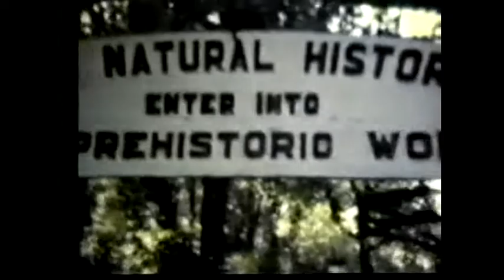1971-1977 July Logan's Jasper Vacation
Living in Edmonton, it was only natural for us to spend a week or two camping in Jasper or Banff and the surrounding mountains during July or August. The 1st time, we camped in a tent. We used Don's Dad's camper & Granny Kerr's van for a few years. We finally purchased a tent trailer that we pulled with my 1970 Buick Skylark. We hiked, swam, canoed & took the sky tram. One year, we stopped at the Calgary Zoo going thru Jasper & Banff. .

1971 KLONDIKE DAYS & CALGARY ZOO WITH DON'S DAD'S CAMPER
      NAME  AGE               BK #
JUL  /  71  PHYLLIS LOGAN  31   KLONDIKE DAYS, CAMPER   2
JUL  /  71  DON LOGAN  32   KLONDIKE DAYS, CAMPER   1
JUL  /  71  STACEY LOGAN  5   KLONDIKE DAYS, CAMPER   3
JUL  /  71  TODD LOGAN  3   KLONDIKE DAYS, CAMPER   6

KLONDIKE DAYS & CAMPING IN JASPER
      NAME  AGE               BK #
JUL  /  72  PHYLLIS LOGAN  32   KLONDIKE DAYS, JASPER  2
JUL  /  72  STACEY LOGAN  6   KLONDIKE DAYS, JASPER  3
JUL  /  72  TODD LOGAN  4   KLONDIKE DAYS, JASPER  6

CANOEING LAKE EDITH JASPER
      NAME  AGE               BK #
JUL  /  77  LEIGHANNE LOGAN  4   CANOEING LAKE EDITH JASPER  7
JUL  /  77  PHYLLIS LOGAN  37   CANOEING LAKE EDITH JASPER  2
JUL  /  77  STACEY LOGAN  11   CANOEING LAKE EDITH JASPER  3
JUL  /  77  TODD LOGAN  9   CANOEING LAKE EDITH JASPER  6
JUL  /  77  DON LOGAN  38   CANOEING LAKE EDITH JASPER  1